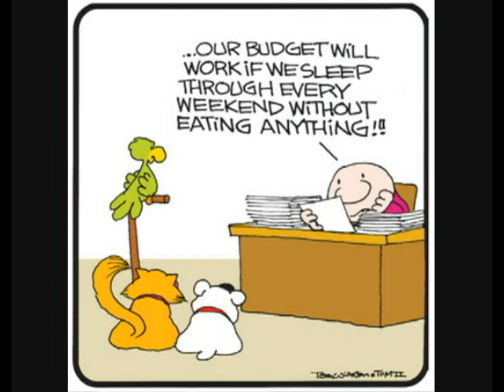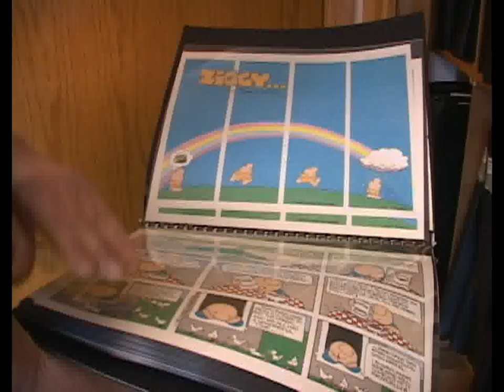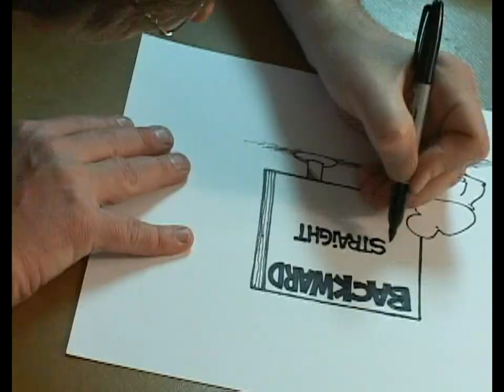Zig-zagging: Ziggy Artist & Author Tom Wilson Book Interview & Fast-Motion Animation Cartoon Drawing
For the first time on camera, Ziggy artist, Tom Wilson demonstrates drawing Ziggy in fast-motion animation, and talks about his new book, "Zig-zagging: Loving Madly, Losing Badly  How Ziggy Saved My Life."

Get a behind-the-comic-strip look at the drama and the trauma that Ziggy fans and readers never knew about as it was happening.

Tom's new book, surprisingly, is not really about Ziggy, but rather about the artist himself.  After losing his wife to breast cancer, Tom was left to raise two children alone and keep the laughs coming in his cartoons worldwide—even as his own personal orbit is falling apart.

In an ironic twist of art imitating life, Ziggy's own quest for answers helped his real-life artist beat a crippling depression and find answers for himself.   Find out how Ziggy literally saved at least one man's life.

Click the link to find out more about the book, which has just been released in bookstores and online.